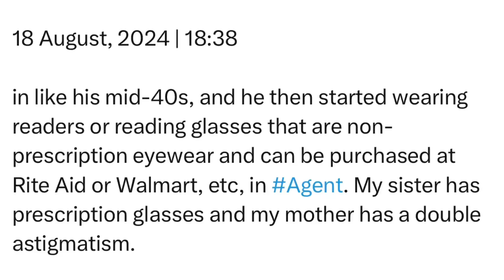Sunday | 18 August, 2024 | 18:38